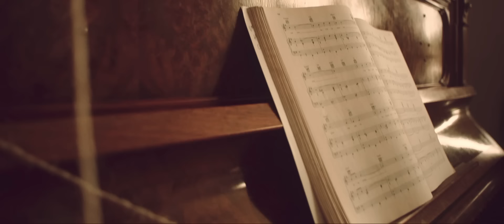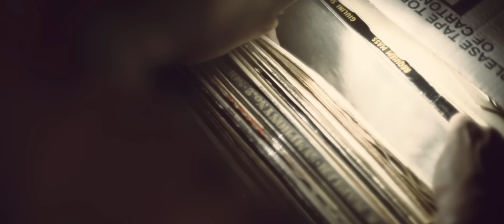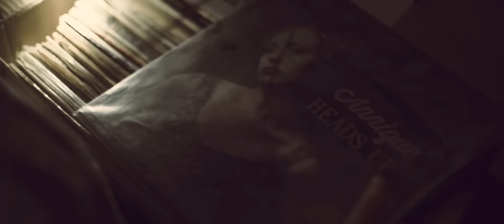Annique | Never Forget The Times | album "Heads up"